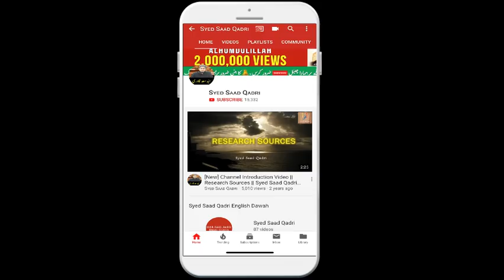Dunya ke sakht tareen Makhlooq